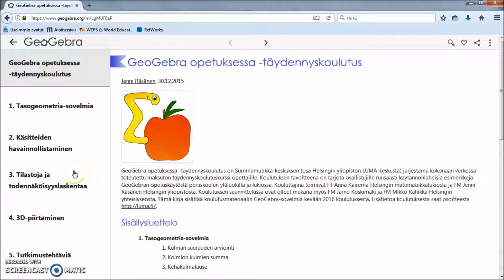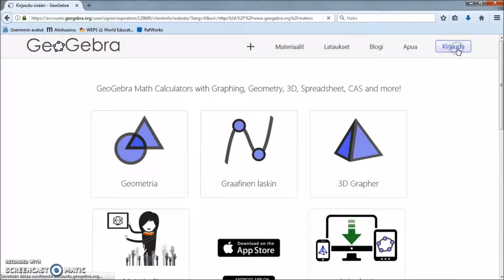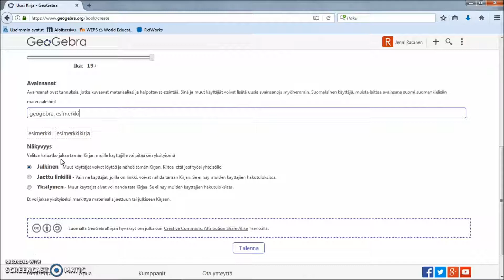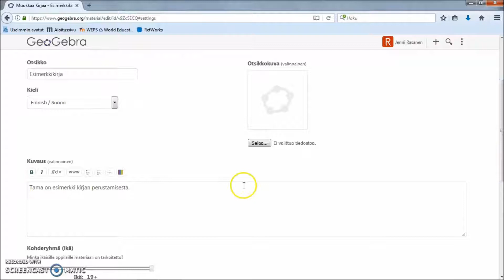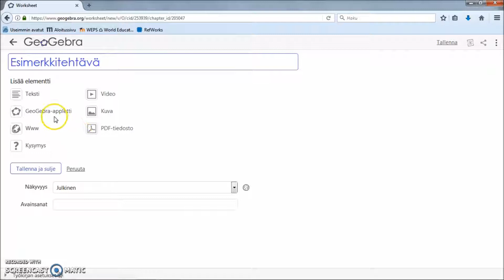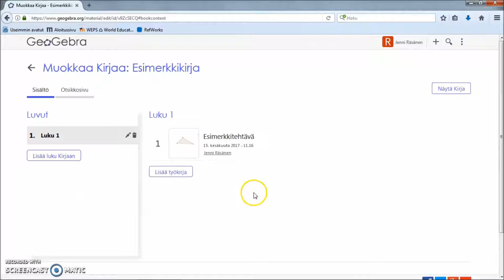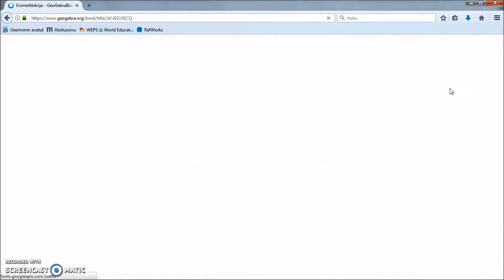GeoGebra-kirjan luominen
Suunnittelu: Anna Kairema ja Jenni Räsänen
Toteutus: Jenni Räsänen

Tämä video on osa GeoGebra-opetusvideoita -kokonaisuutta. Video on julkaistu kesällä 2017.

Videot on toteutettu osana LUMA Suomi -ohjelman kehittämishanketta Mielekäs matikka. LUMA Suomi -ohjelmaa rahoittaa Opetus- ja kulttuuriministeriö. Lisätietoja hankkeesta: suomi.luma.fi/.